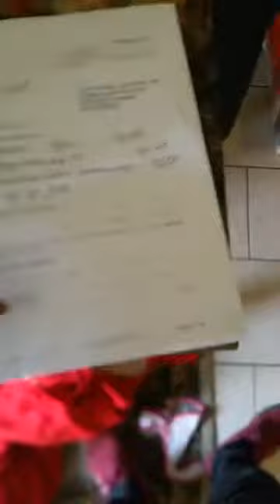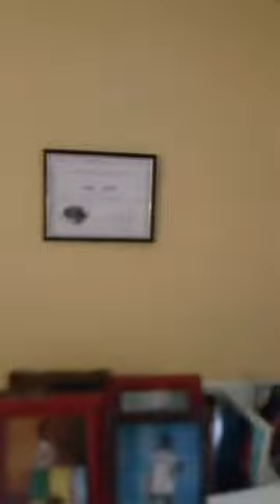Liberian Marriage Couple Fighting